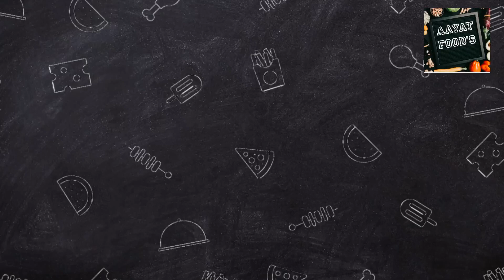How to make easy pasta recipe | Chicken pasta Recipe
Pasta recipe cooking food foodlovers cookingtips Enjoy pasta yummy foods 😋😋👌😋👌